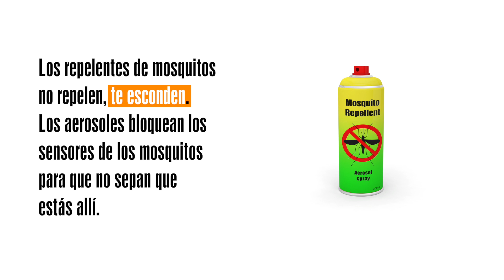¿Por qué los mosquitos no te pican si usas repelente?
¿Es en serio? Cap 5
¿Sabes cómo funcionan los repelentes de mosquitos? ¿los ahuyenta? Mira y verás exactamente qué hacen contra los mosquitos.

En ¿Es en serio? presentamos datos inútiles, pero ciertos y muy curiosos que de algo te servirán. Puedes usarlos por ejemplo para conocer a alguien, para impactar en una comida de amigos o para quedar como la persona más extraña cuando suelta alguno de estos datos.😂